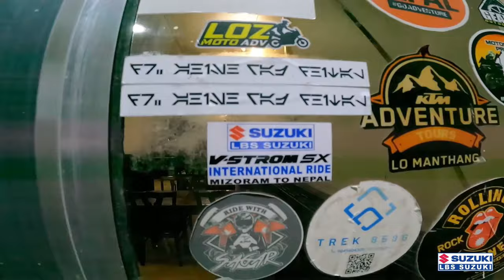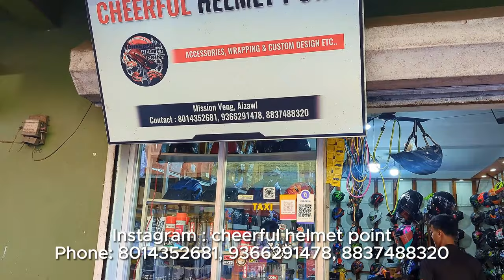NEARLY DIED!! Ka va thi teuh ve !! Pokhara to Mustang Road-Eng Sub [] Mizoram to Nepal MUSTANG Ep3/4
Songs

 • 🏞️ Ambient & Classical Piano (Music F...